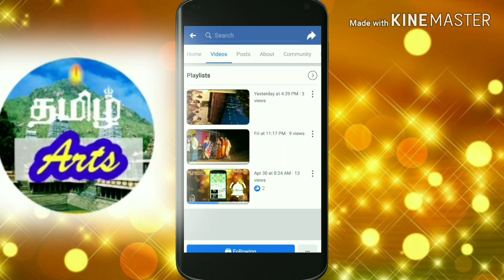17 போர் பொன்னுருகி சுயவிளக்கம் (கர்ணன் மோட்சம்)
karna motcham Nadagam in thiruvannamalai